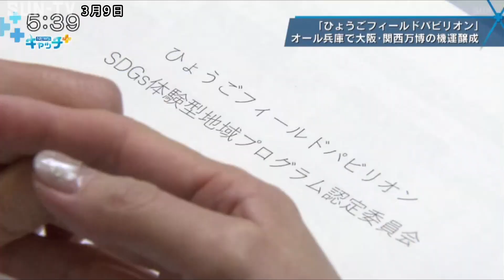「ひょうごフィールドパビリオン」 新長田で自分だけのげた作り体験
大阪・関西万博に合わせて兵庫県が展開する「ひょうごフィールドパビリオン」の体験型地域プログラムに１１３件が認定された。地域の活動そのものをパビリオンに見立てて、観光客を呼び込むこの取り組みは、オール兵庫での機運の醸成が成功の鍵を握る。今回認定されたプログラムの中から、神戸市長田区の呉服店を朝田アナウンサーが訪れ、神戸下駄づくり体験などをリポートする。